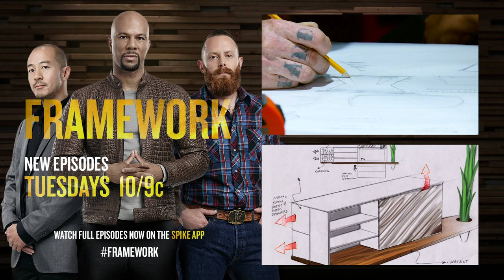Framework, Episode 4: Hidden Innovation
Innovation is the name of the game this week as the builders work in pairs to design and build unique entertainment consoles. Jory hand picks the teams with delight.

Catch new episodes of "Framework" on Tuesdays at 10/9c! Don't worry if you miss one: you can watch full episodes on the Spike App